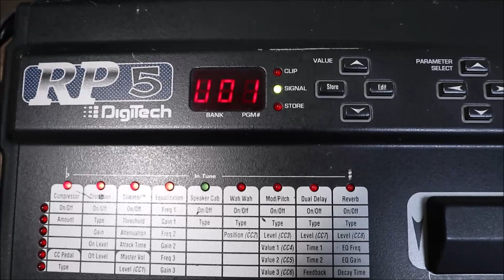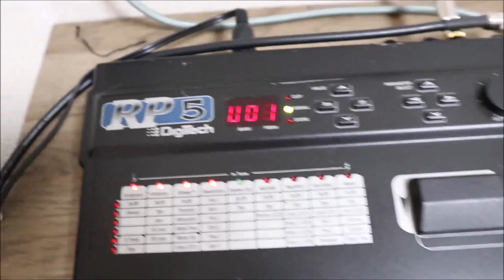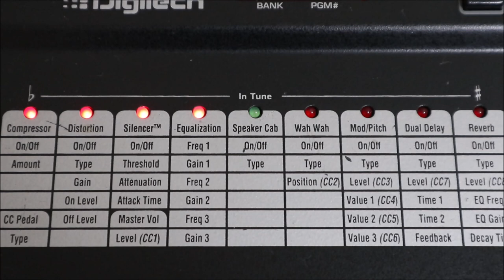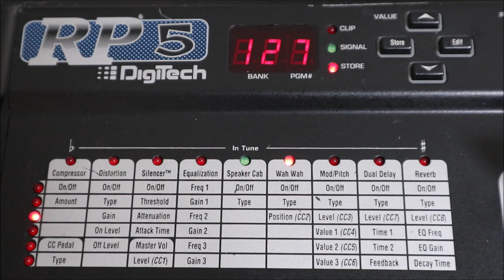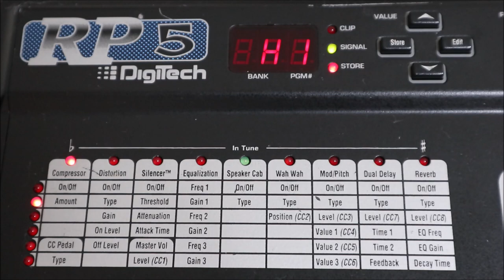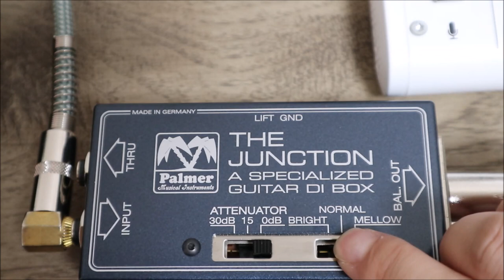DICE弾いてみた動画のエフェクター設定とhideモデルMG-340X vs MY-115S聴き比べ！DigiTech PR5・Palmer PDI-05・YAMAHA AG03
1977年生まれの私SeaBirdが、等身大の自分をお届けする新型音楽チャンネルです。